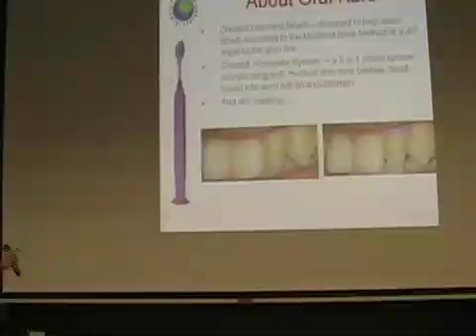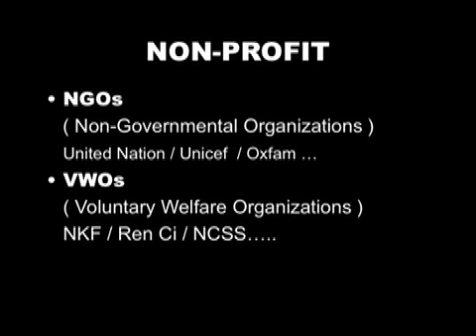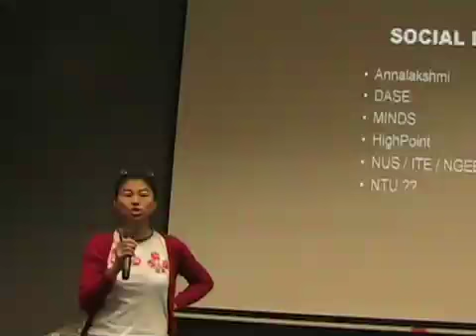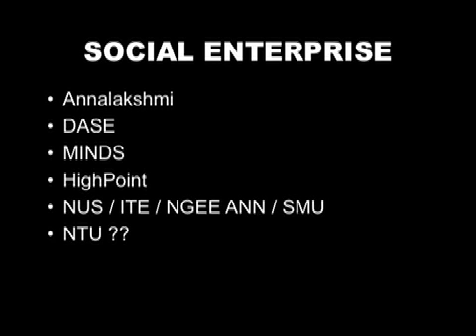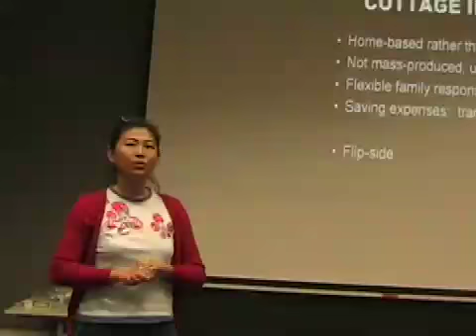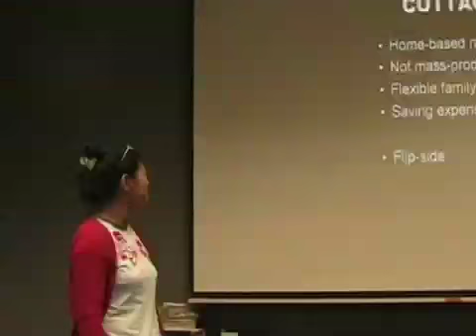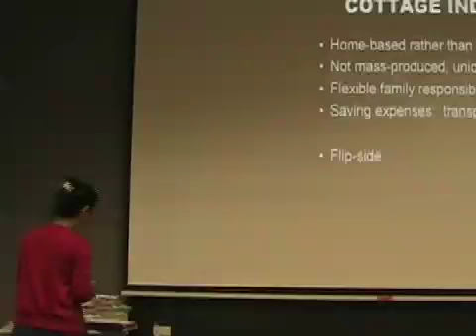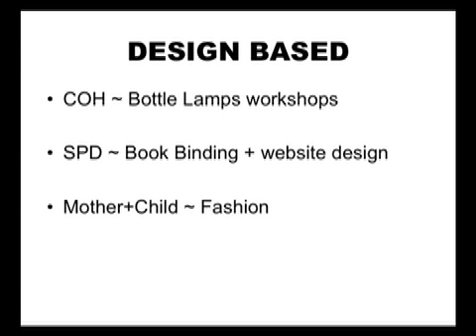OSB week10 2 1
Opensource Brand, where The Network is the Business! This is Part 2.1 of Week 10 of lecture by Johnny Lau at Nanyang Technological University of Singapore, School of Arts, Design & Media. This week The Opensource Brand class invites special guest Katherine of Homespun for a dialogue with the students.